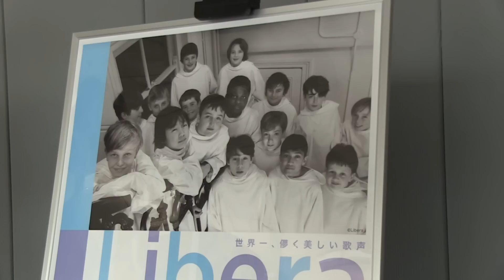Libera - In Japan 2017